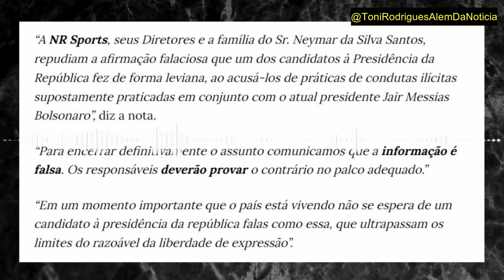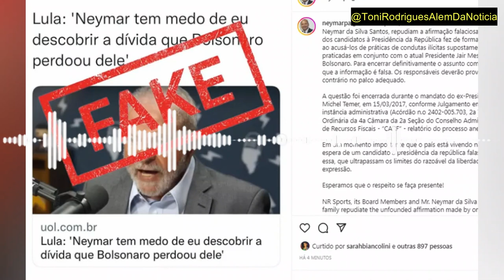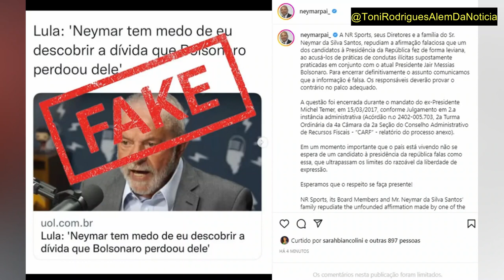Neymar passa descompostura pública em Lula